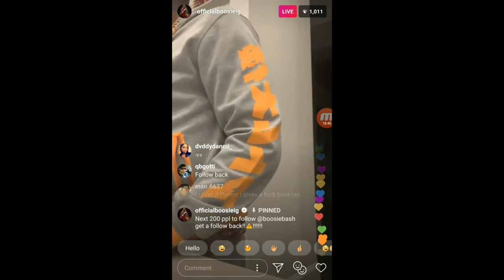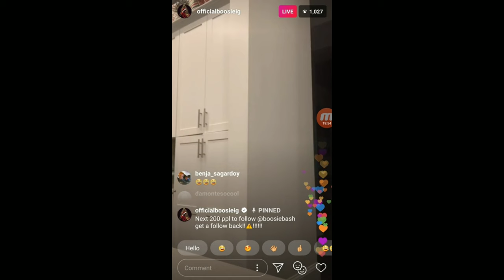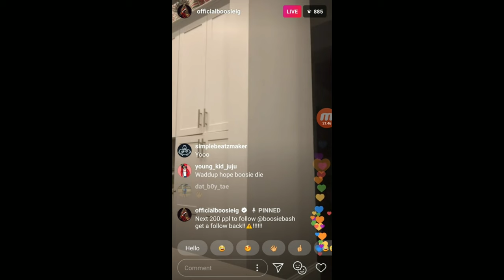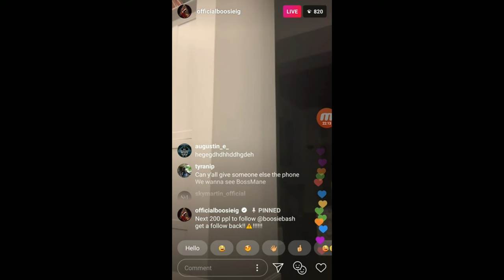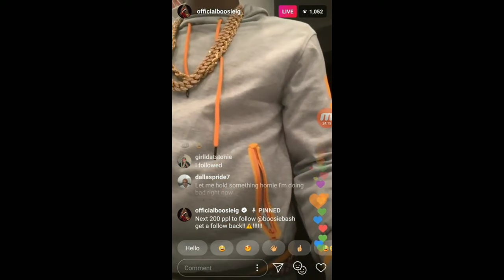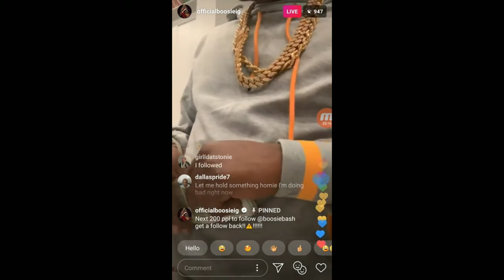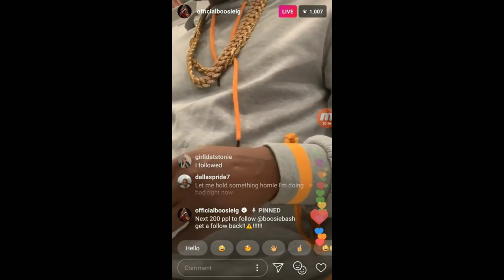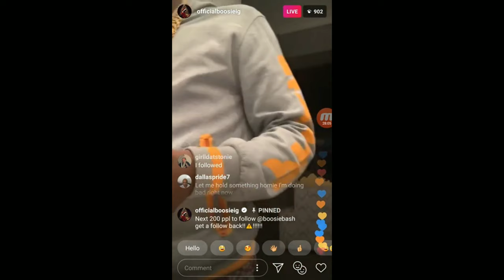Boosie Dropping Wisdom On Making Millions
Boosie gives knowledge on making money.